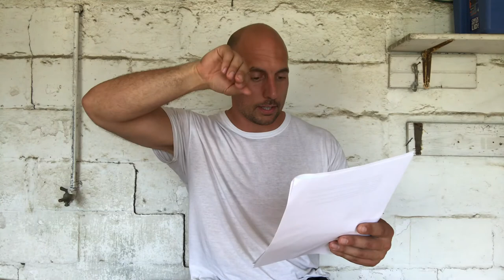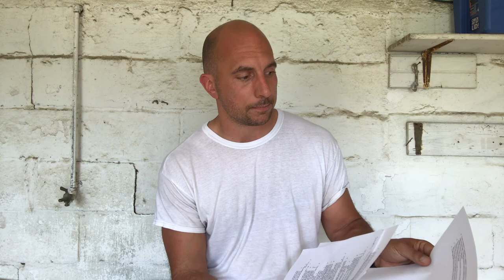110: War is a Racket by Smedley Butler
In this episode, Chris shares his thoughts on the book War is a Racket by Smedley Butler.

Written in 1935, this short book has many truths that ring true today. Butler, a retired United States Marine Corps Major General and two-time Medal of Honor recipient, shares his opinion on the military, those who make decisions, the profits of war, and more!